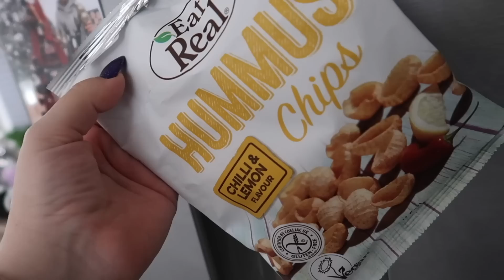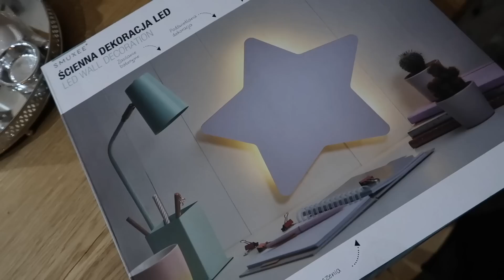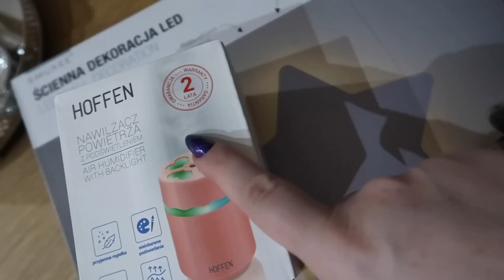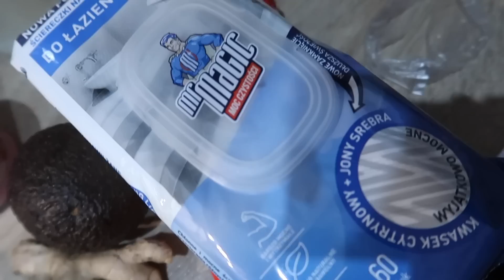NIEZŁY DEAL W BIEDRONCE!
PAULA RUDEK
SKR.17 UL. BACIECZKI 212
15-695 BIALYSTOK 35